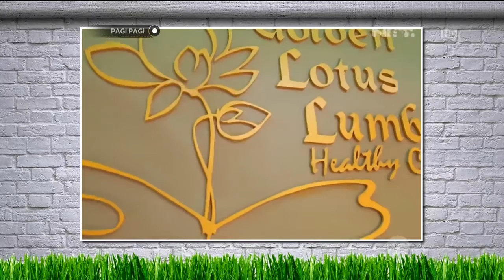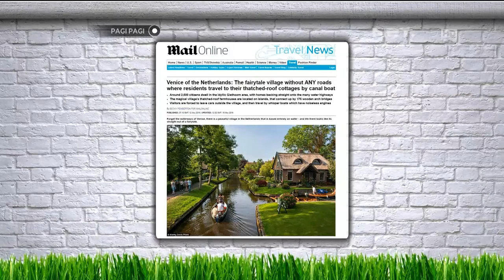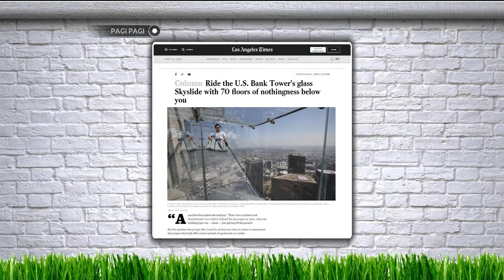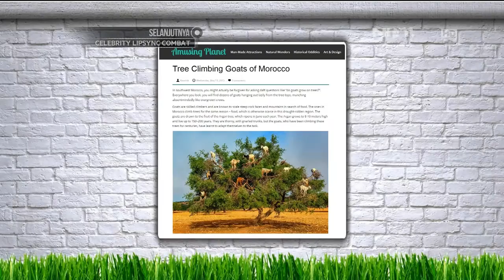Inspirasi Liburan Cici Panda